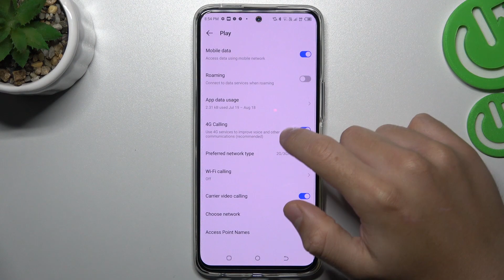How To Enable & Disable Volte Calling On TECNO Camon 18 Premier? - Call Settings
Check more info about TECNO Camon 18 Premier:
Our video tutorial shows you how to enable and disable VoLTE (Voice over LTE) on your TECNO Camon 18 Premier smartphone. VoLTE allows you to make high-quality voice calls over the LTE network.

How to enable VoLTE calling on TECNO Camon 18 Premier?
Enabling VoLTE feature on TECNO Camon 18 Premier
Activating VoLTE calling on TECNO Camon 18 Premier
How to disable VoLTE calling on TECNO Camon 18 Premier